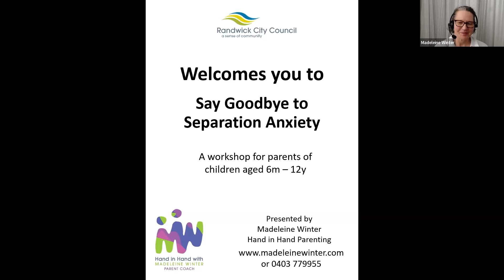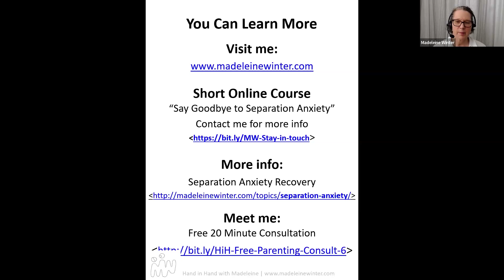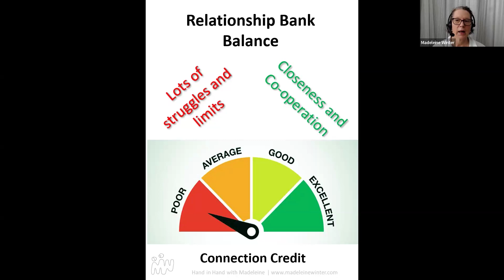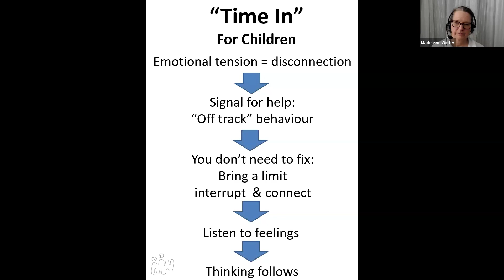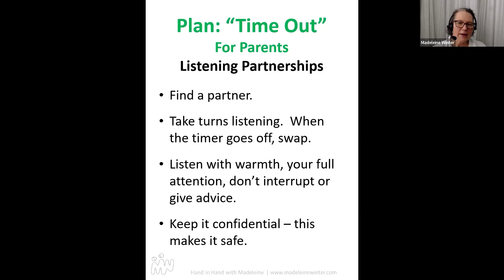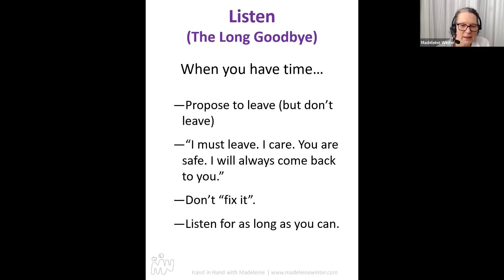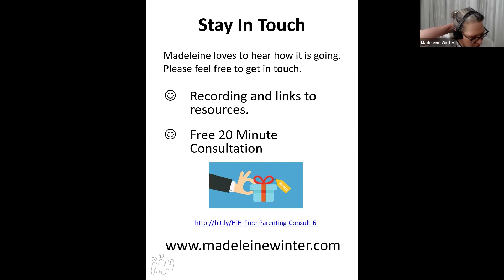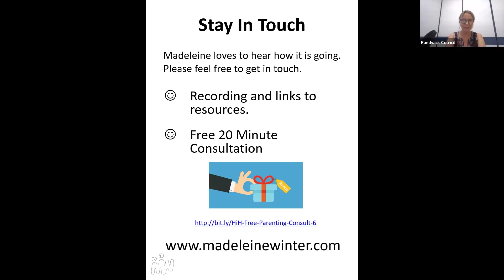Parenting Webinar - Helping Children with Separation Anxiety (ages 2-12) with Madeleine Winter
Separating from loved ones may be a challenge for young children. Learn practical ways to make parting from your child a positive experience.

This webinar is facilitated by Madeleine Winter, a Parent Coach and parent of a teen. She has a lot of experience supporting parents to build strong relationships with their children through every age and stage.